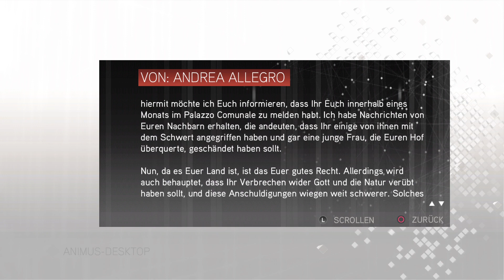Assassin's Creed II Alle Rennen,Schlägereien und Kuriermissionen in Forli,mit einer Frau geschlafen